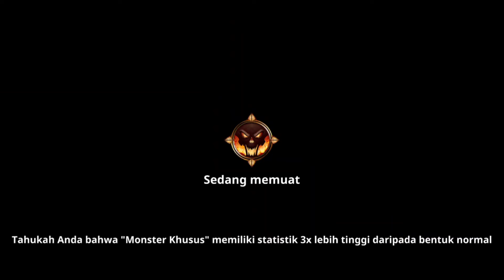4.0.7 Stickman Legends MOD APK (Unlimited Money)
✅ Unlimited Money

Stickman Legends MOD APK is an action-adventure game that features fast-paced gameplay and uses a dark-silhouette graphic style to stimulate the player’s experience.

NOTE: I am not a MOD creator!